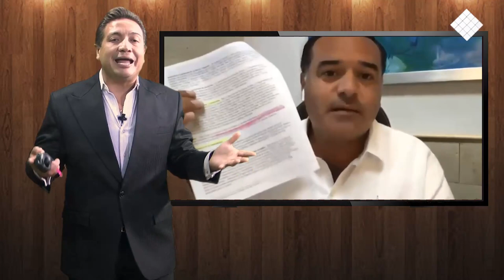editorial | CANDIDATO AL GOBIERNO DE YUCATAN PODRÍA SER EN ALIANZA ENTRE PAN Y PRI